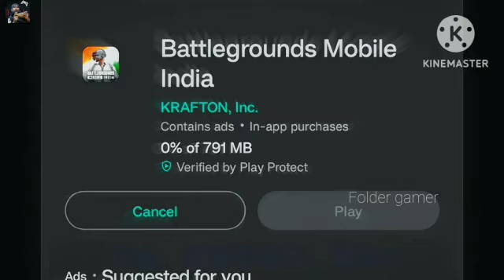Bgmi attitude edit status.folder gamer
Hi guys

Iam folder gamer

This is my bgmi edit